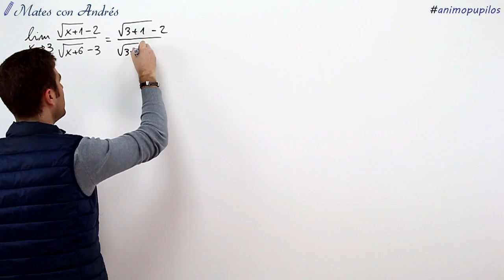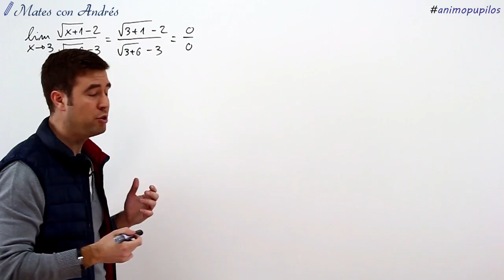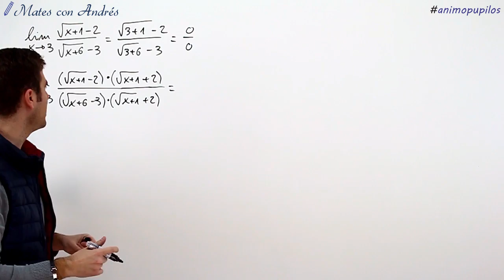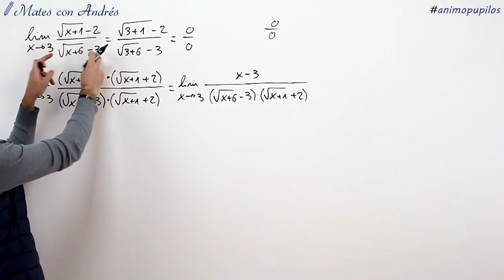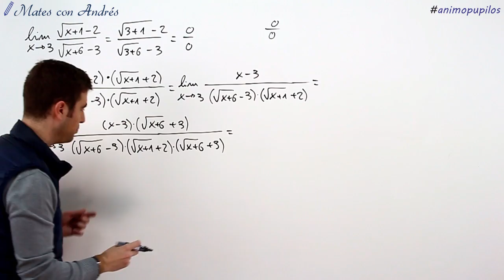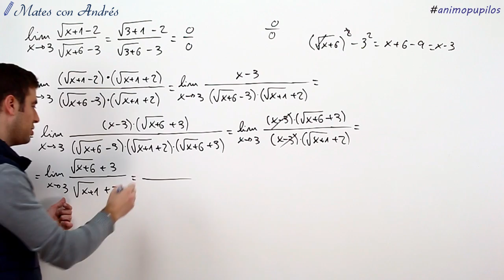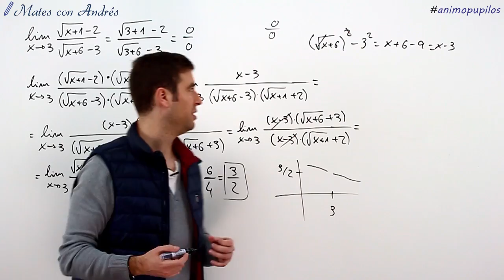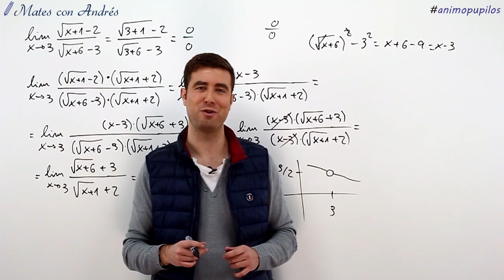Límites en un punto - Cociente de expresiones radicales 02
Correspondiente a 2º de Bachillerato, en este video se calcula el límite en un punto de un cociente de expresiones radicales. En los límites en un punto, se sustituye la x por el punto en cuestión. En el caso de que la operación esté bien definida, la función será continua, y el límite coincide con el valor que toma la función. En caso contrario, hay que estudiar con más detalle las indeterminaciones que aparecen. En este caso se obtiene 0/0. Para salvar la indeterminación se multiplica por el conjugado del numerador y del denominador, hasta que finalmente puedo simplificar la fracción. En ese momento, se sustituye la x por el número en cuestión y se obtiene una expresión bien definida.